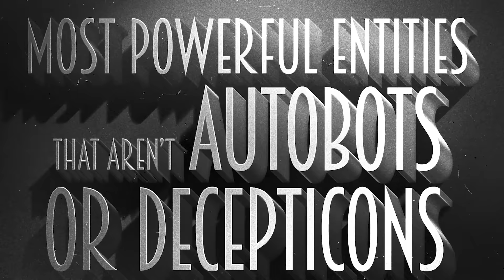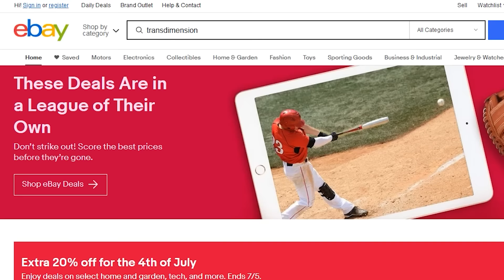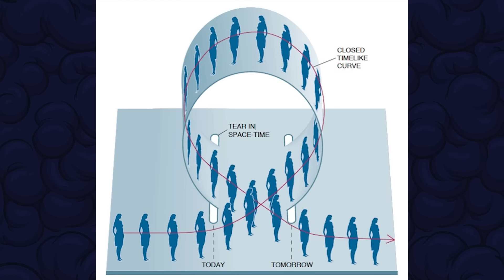MOST POWERFUL ENTITIES THAT AREN'T AUTOBOTS OR DECEPTICONS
There are LOADS of weird and wonderful creatures in the transformers universe, and in this vid I take a look at some of em, and try to rank them in some sort of order of power.

This is the vid I talk Sparkeaters, Unicron, Primus, Direwraiths, Rust giants, and many many more.

Get in the comments and let me know what I missed and I might do a part two!